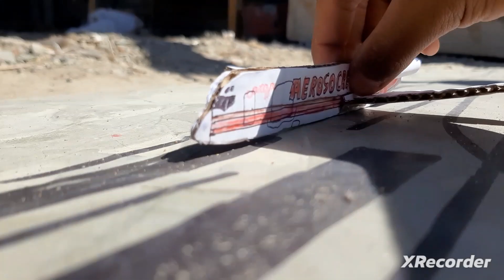Aerosucre Flight 157 Crash Animation